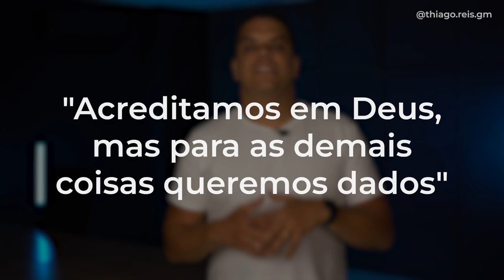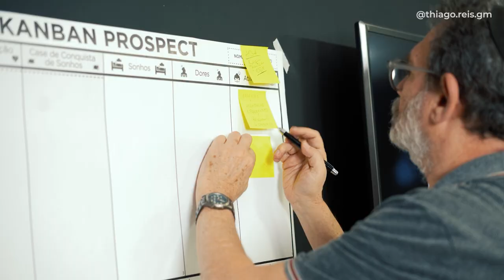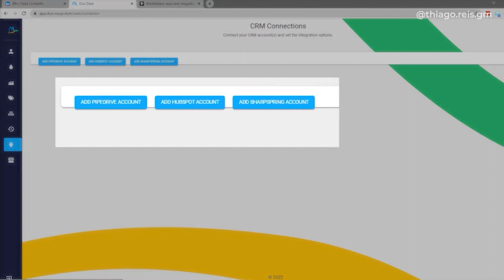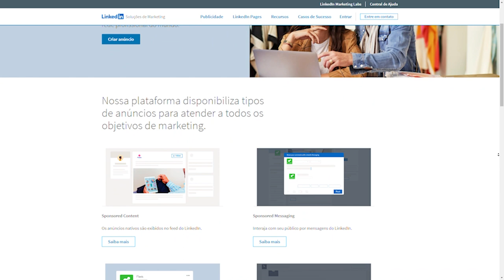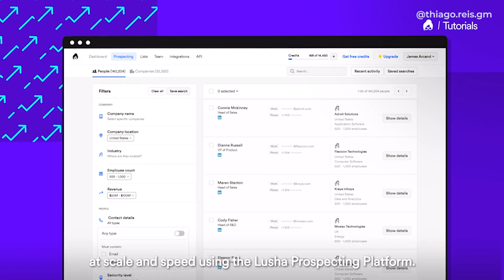6 FERRAMENTAS PARA VENDER MAIS NO LINKEDIN EM 2023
FERRAMENTAS PARA VENDER NO LINKEDIN

00:00 - Como vender no Linkedin
00:55 - Como criar uma estratégia de vendas no linkedin
02:13 - Encontrando seu potencial cliente no linkedin
02:50 - Como gerar oportunidades qualificadas no linkedin
03:25 - Mantenha contato
04:55 - Melhores táticas para vender no likedin
08:59 - Ferramentas e hacks para vender no linkedin
O LinkedIn é provavelmente a principal plataforma de rede social para profissionais da área de vendas B2B. Com milhões de  usuários em todo o mundo, o LinkedIn pode te ajudar a expandir sua base de clientes. Ele também permite que você use diferentes ferramentas para construir relacionamentos, conhecer novas pessoas e até mesmo encontrar novas oportunidades de negócios.

👉COMO CRIAR UMA ESTRATÉGIA DE VENDAS NO LINKEDIN

🔸 Perfil otimizado que mostre valor
É importante criar uma página de negócios no Linkedin. Isso permite que você poste informações relevantes sobre seu negócio, bem como atualizações de produtos e serviços. Além disso, a página ajuda a melhorar o reconhecimento da sua marca e permite que você participe de grupos específicos que possam estar relacionados ao seu negócio.

🔸Rede relevante
teraja com seu público-alvo a fim de criar conexões. Certifique-se de responder comentários e mensagens, e envie mensagens diretas ou mensagens de boas-vindas para possíveis clientes. Isso ajudará a criar relacionamentos duradouros.

👉ENCONTRANDO SEU POTENCIAL CLIENTE NO LINKEDIN
Uma prática comum é pesquisar por termos relacionados à sua área e às habilidades que você pode oferecer. Além disso, você também pode usar as opções de pesquisa avançada do LinkedIn para direcionar ainda mais seus critérios de busca às necessidades de seus potenciais clientes. Uma vez que você tenha encontrado potenciais clientes, você pode conectá-los com seu perfil.

👉COMO GERAR OPORTUNIDADES QUALIFICADAS NO LINKEDIN
LinkedIn Sales Navigator é uma ferramenta de geração de oportunidades proativas poderosa. Oferece acesso a informações sobre decisores e líderes-chave, permitindo que você pesquise dados relevantes para a sua empresa, como segmentos específicos, posições de cargo, receita esperada, localizações geográficas, acesso à informação profissional, entre outros.

👉MANTER CONTATO
Mantendo contato com seus clientes através do LinkedIn, os vendedores têm a oportunidade de entender melhor os compradores e seus hábitos de compra, bem como acompanhar tendências e relatar mudanças no setor de forma a se manterem atualizados.

👉MELHORES TÁTICAS PARA VENDER NO LINKEDIN
🔸Linkedin Pago
Primeiro, você terá um maior alcance e possibilidade de facilmente alcançar as pessoas certas para o seu negócio. Você também terá acesso a ferramentas que lhe permitirão executar uma disseminação de marketing mais direcionada e personalizada, além de proporcionar informações detalhadas sobre seus públicos-alvo, diferentes maneiras de segmentar e atingir seu público-alvo, e recursos para criar anúncios mais dirigidos.

🔸Produza conteúdos
Foque em manter uma constância e criar conteúdos relevantes e engajadores que sejam úteis para o seu público-alvo, como webinars, dicas e tutoriais. Estes conteúdos ajudam a reconhecer sua marca como autoridade no setor.

🔸Análise de dados e otimização
Estes insights permitem que os vendedores ajustem as mensagens para cada cliente, entendam melhor quem é o melhor alvo para a campanha ou ação de marketing, identifiquem quais são os tipos de conteúdo mais bem recebidos pelos clientes, resultados de campanhas para ver a taxa de conversão, etc.

👉FERRAMENTAS E HACKS
🔸 Dux-soup:  é um software baseado em navegador que permite que você faça tarefas repetitivas de maneira eficiente e rápida. Ele oferece recursos como envio de mensagens de convite, acompanhamento de leads, análise de engajamento, rastreamento de palavras-chave, filtragem por geolocalização e monitoramento de perfis.

🔸Conteúdos virais: produzir os chamados conteúdos virais te proporciona maior alcance e visibilidade.

🔸Linkedin Ads: o linkedIn oferece anúncios que você pode configurar para atingir seu público-alvo. Você pode segmentar seus anúncios por país, área de atuação, cargo, escolaridade, interesses e outros fatores.

🔸 Newsletter do Linkedin: ela é enviada diretamente para o seu email e pode ser personalizada para que você receba as informações que lhe interessam. Além disso, também oferece dicas sobre como usar o LinkedIn para aprimorar o seu perfil, encontrar emprego e conectar-se com outros profissionais.

🔸Lusha.co:  é um serviço que fornece recursos como pesquisa avançada, monitoramento de contatos, alertas de notificação e compartilhamento de contatos. Os usuários podem procurar por informações como endereço de e-mail, número de telefone, endereço de site, cargo, nome, setor e rede de contatos.
📌Acompanhe  a Growth Machine no Instagram